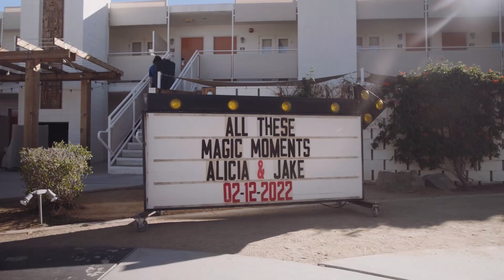Alicia and Jake | Palm Springs, CA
Always a good time at the Ace Hotel - nobody jumped in the pool though.